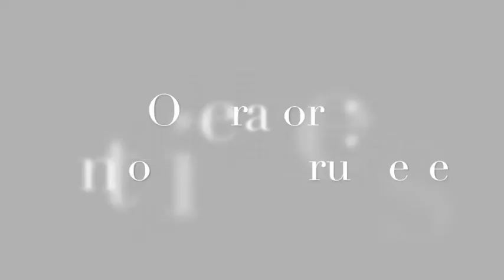Artisti "Calabria Sona" Live in Terranova da Sibari (Cs) - Le Muse del Mediterraneo - 4 Agosto 2018.